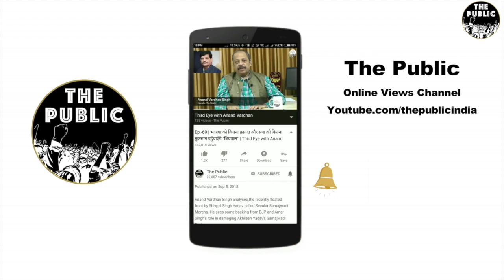Ep.- 198 | Security Cover to Politicians: हमें क्यों चाहिए इतने महँगे नेता? | Third Eye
Anand Vardhan Singh talks about the Security Covers provided to several politicians and other VIP's. Recently the Security Covers were downgraded by the Home Ministry, prominently Akhilesh Yadav and many others.

Anand Vardhan Singh reminds why do we need such a costly leaders?